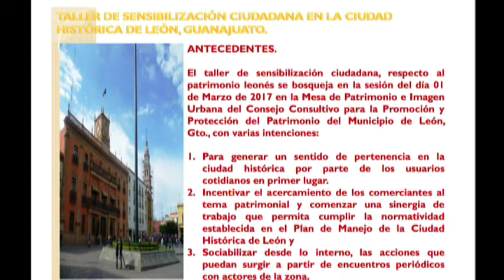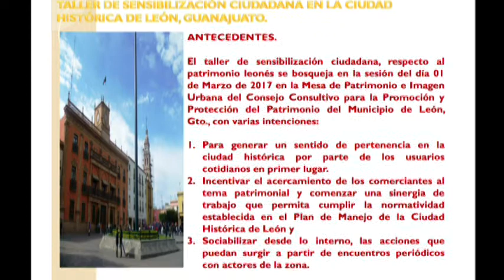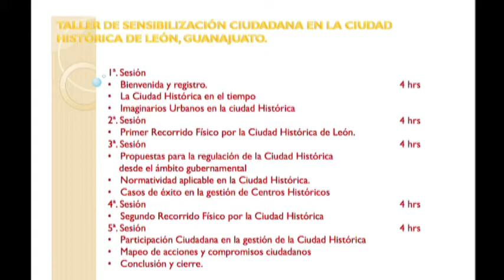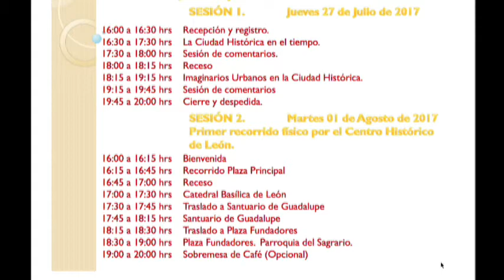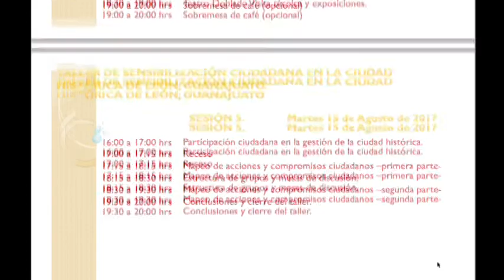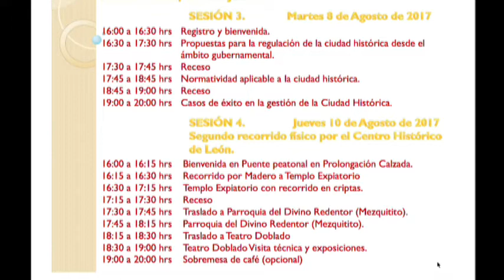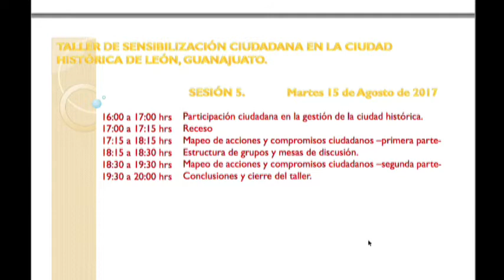Antonio Falcón y Jesús Acosta Taller de Sensibilización Ciudadana